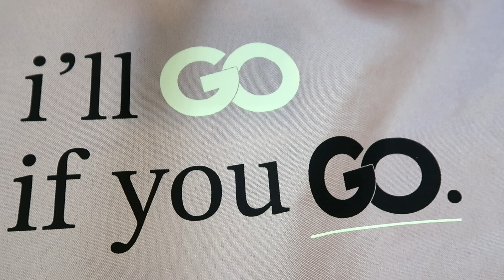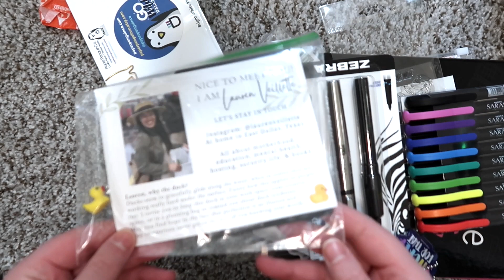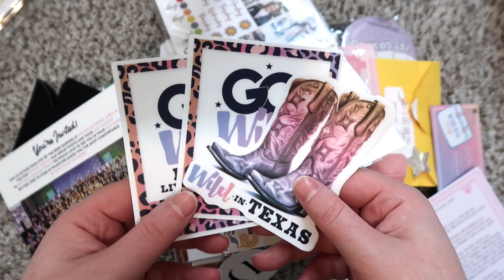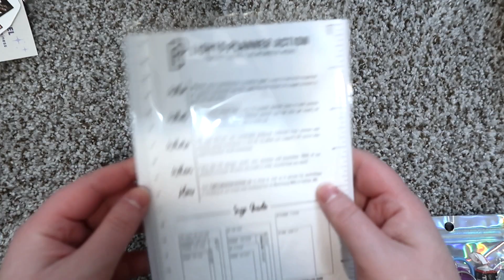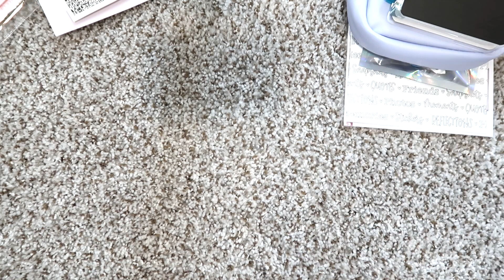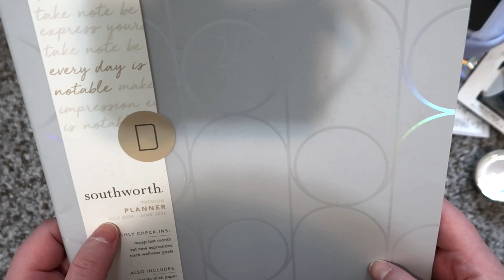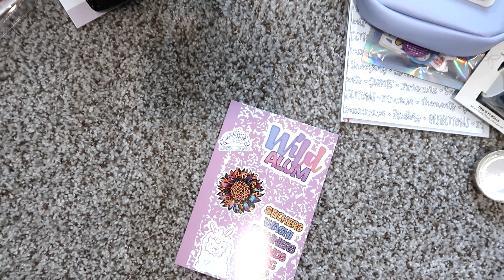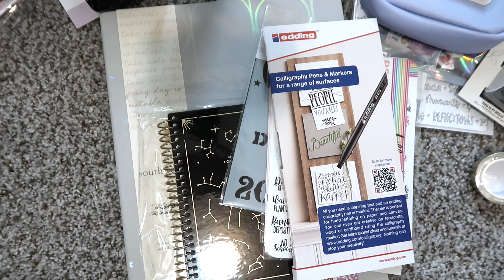Go Wild 2024 Dallas Swag!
I had so much fun at Go Wild Dallas this year! Join me as I share all the I received from brands, as well as new and old friends.